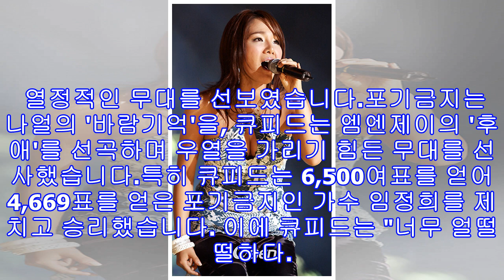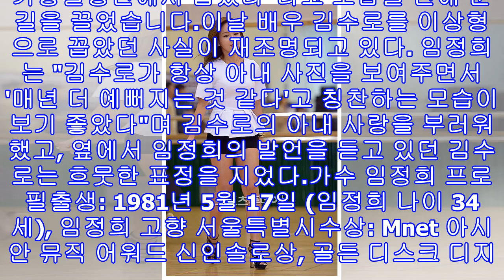'복면가왕' 포기금지 가수 임정희, 결혼 이상형 언급 "배우 김수로 좋았다" 고백